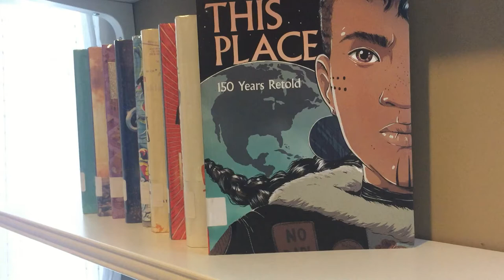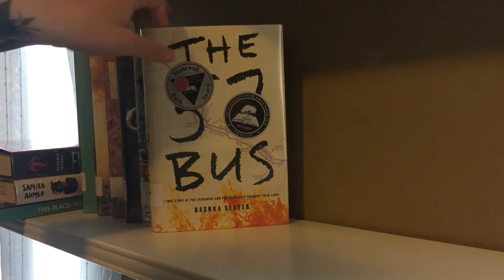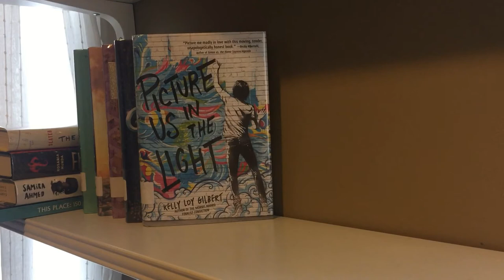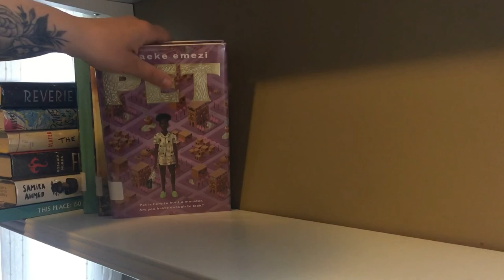YA Book Bites - Picks for Grades 9 & 10s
Vist for these picks and more! Books discussed in this video

5) Picture Us in the Light by Kelly Liy Gilbert